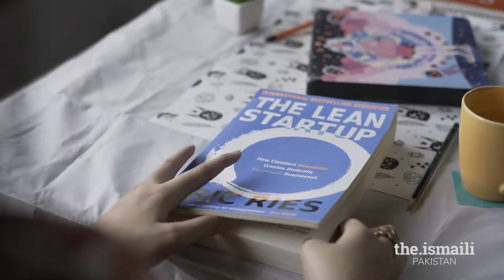Energy Conservation - Ismaili CIVIC Pakistan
In the turbulent times our world is facing, adopting environmentally-friendly initiatives is the only way forward. Here is a quick reminder on how to build our daily routine around actions that are considerate and mindful of our responsibility towards nature.

Turning off lights, decreasing fuel use by walking or cycling, utilising renewable energy sources and educating our children to do the same are a few of the actions that can easily become part of our daily schedules. This, in turn, can strengthen our mission to create a livable environment.

Credits: Ali Bin Junaid, Ali Zain Maknojia, Anisha Burhan, Azeem Lakhani, Danish Shallwani, Inara Shah, Karim Hasan, Rizwan Jamil, Simran Ayub, Sufaila Anwar, Salman Tarani